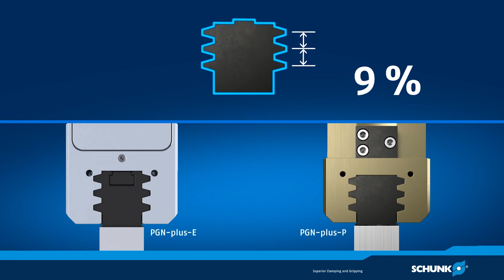PGN-plus-P: Benchmark bleibt Benchmark. Die Technik macht den Unterschied.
Ralf Winkler (Director of Technology & Engineering) zeigt auf, was den Benchmark-Greifer PGN-plus-P technisch so besonders macht. Angefangen von der patentierten Vielzahnführung, der genau zu fertigenden Führung über die Schrägzugkinematik bis hin zur Diamantkolbenform. Erfahren Sie mehr im Video über die technischen Aspekte des Nr. 1 Universalgreifers.